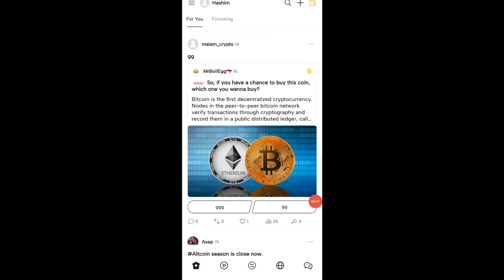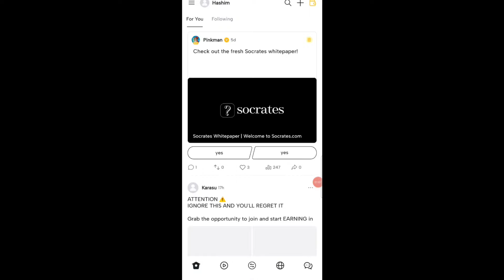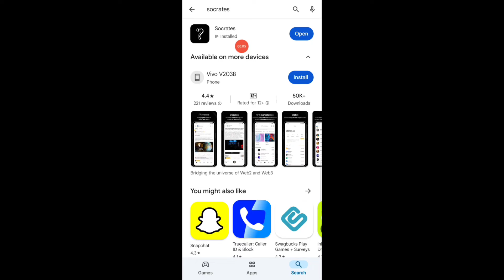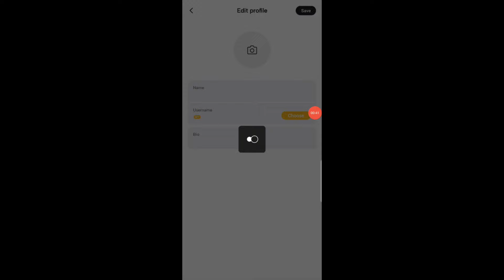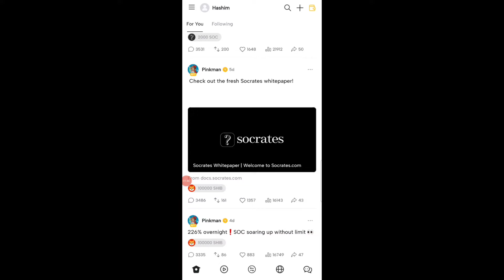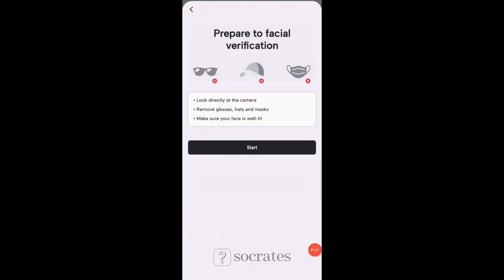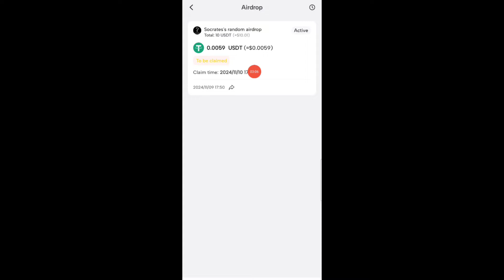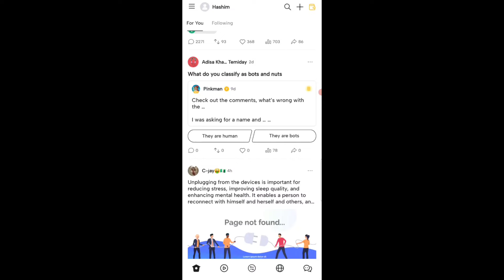Socrates App New Airdrop | Socrates Airdrop Withdrawal | Socrates Free Earning App Update